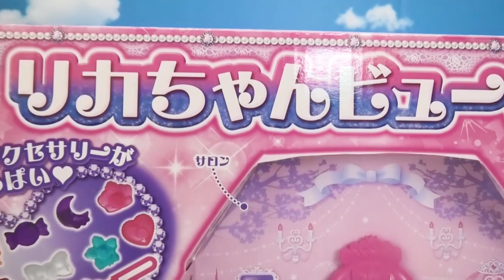Licca (Japan Doll) ☆ I opened the Beauty House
Today I opened the beauty house of Licca (Japanese doll). It is a very cute set that contains a lot of accessories.
Licca and Misaki also come out.

# Licca # BeautyHouse